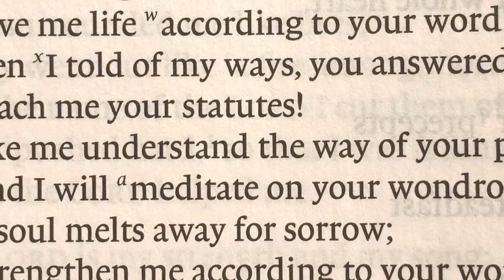Conferencia Anual ACBC 2014 El evangelio y las enfermedades mentales HD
Vivimos en un mundo quebrantado, acosado por problemas abrumadores: enfermedades, dolor, muerte, tristeza, pecado y enfermedades mentales, como depresión clínica, desorden bipolar, trastorno límite de la personalidad, esquizofrenia y ataques de pánico. Nuestra cultura da por sentado que la gente diagnosticada con una enfermedad mental está atrapada, condenada a luchar por el resto de su vida en contra de un problema, sin experimentar jamás un cambio real y duradero. Como cristianos, sabemos que eso no es verdad. El mundo está quebrantado, pero Dios ha invadido ese mundo con el poder, la luz y la esperanza de su Hijo Jesucristo. Ya sea que usted se vea atormentado con ataques de pánico o esté pensando en suicidarse, Jesús le puede ayudar. Queremos mostrarle a la Iglesia cómo Jesús puede traer sanidad a aquellos que experimentan los problemas más extremos de enfermedades mentales.